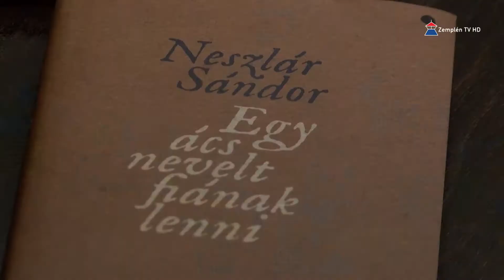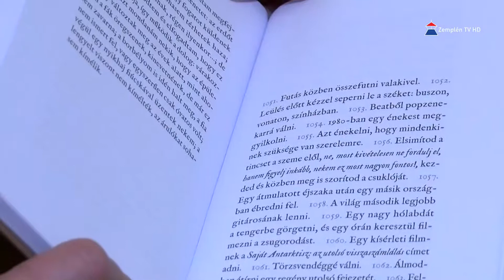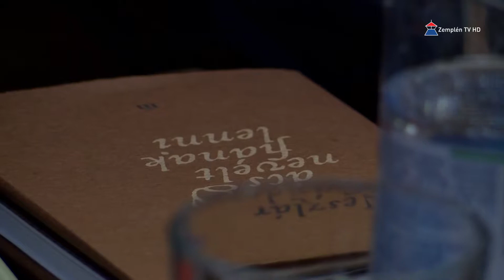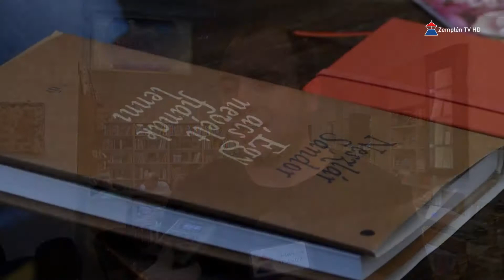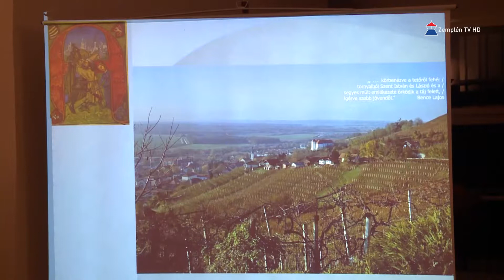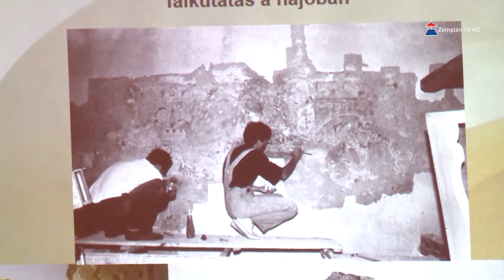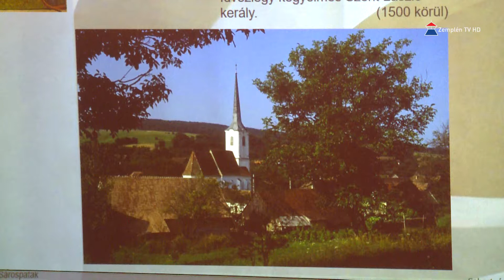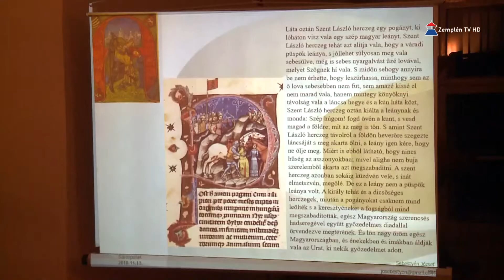Mecénás 2018.12.07. | Zemplén TV